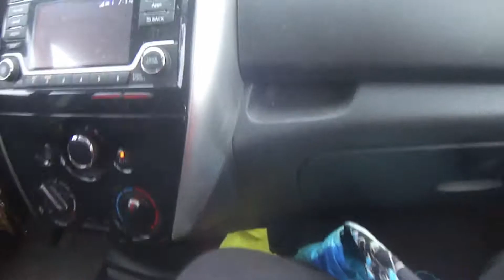April 3 VEDA - Down with the Sickness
Vlogging Everyday in April is off to a fantastic start with a stomach bug. Yeah. Also, I'm getting new glasses...